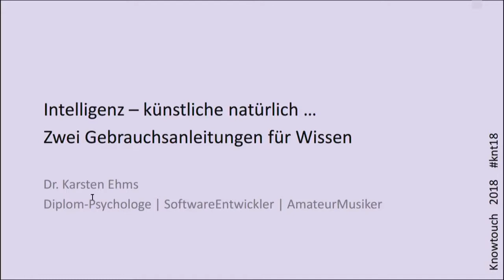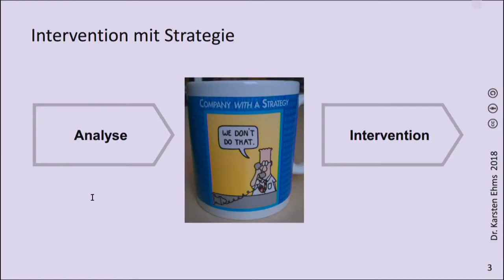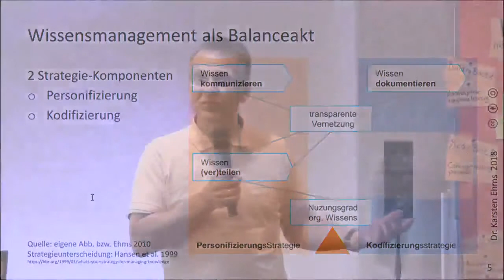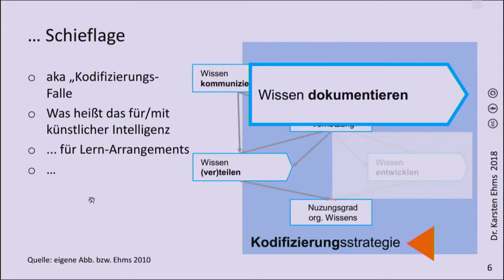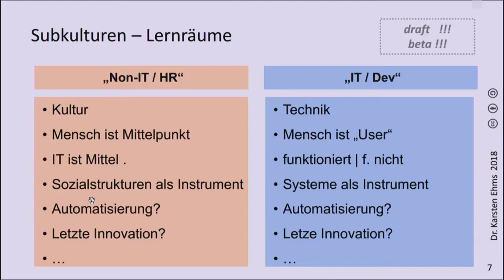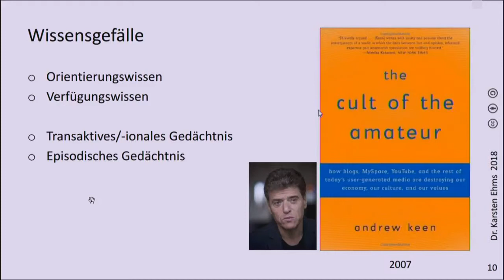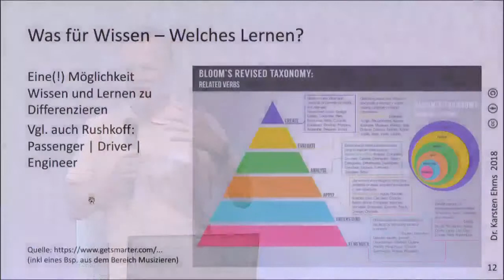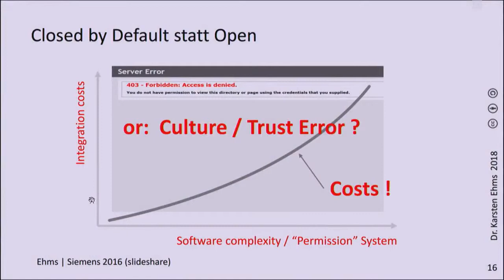Intelligenz - kuenstliche-natuerlich ... Zwei Gebrauchsanleitungen für Wissen (knt18)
Aufzeichnung des Vortrags von Dr. Karsten Ehms auf der KnowTouch 2018.